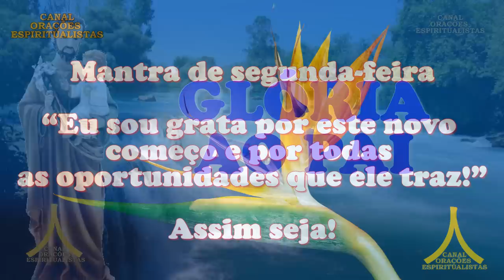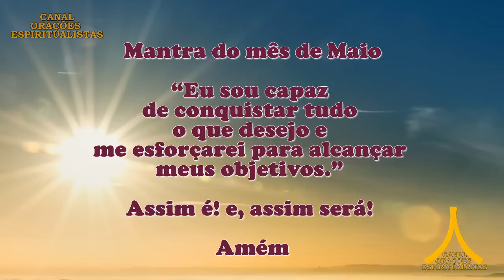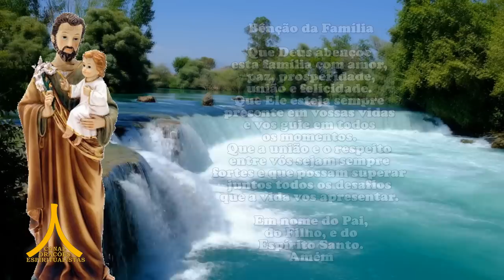Oração da Manhã e para todo dia 1° de maio de 2023, São José Operário, Harmonia Familiar e Emprego